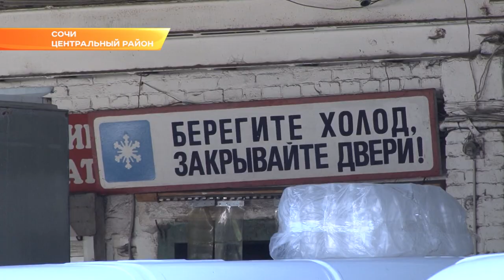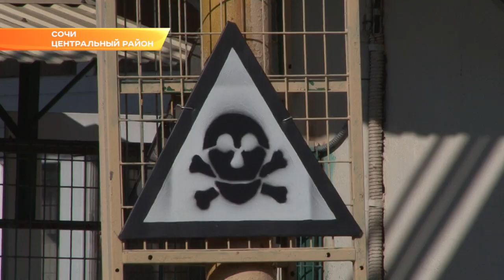Учения в Сочи: на хладокомбинате произошел выброс аммиака. Новости Эфкате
Двухдневные штабные тренировки проходят по всей России. Сегодня – практический день по ликвидации ЧС техногенного и природного характера. В Сочи комплексные учения прошли на территории предприятия «Сочихолод». Там используют большие объемы аммиака — это одно из самых вредных отравляющих веществ.
По легенде учений, в результате землетрясения повреждены коммуникации предприятия и произошел выброс аммиака. Всего на хладокомбинате его 8 тонн - этого количества достаточно, чтобы ядовитое вещество распространилось по Центральному району, навредив и жителям, и экологии.